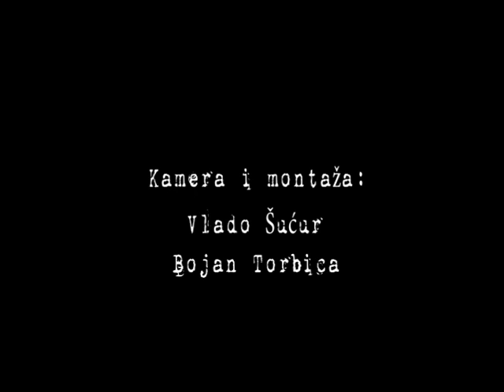SUBOTICA - GRAD KOJI VOLIM - intermezzo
KAMERA I MONTAZA:
VLADO SUCUR
BOJAN TORBICA

KONTAKTIRAJTE NAS UKOLIKO STE ZAINTERESOVANI ZA USLUGE SNIMANJA SVIH VRSTA PROSLAVA I DOGAĐAJA!